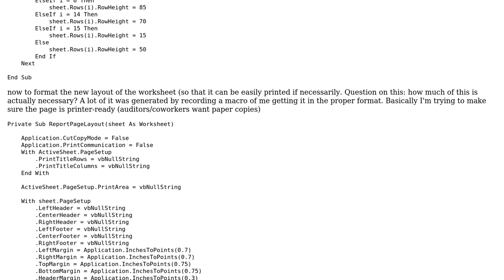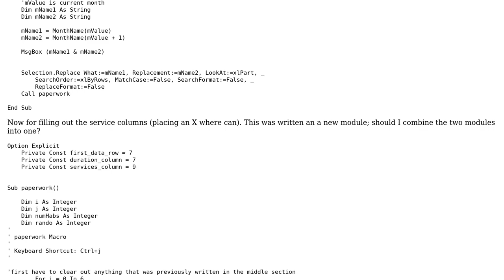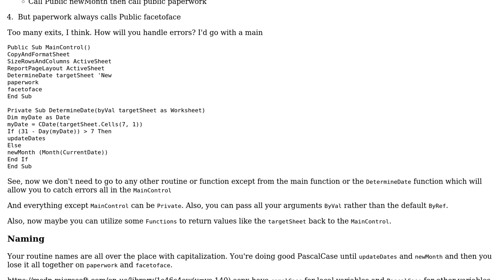Code Review: Making a report from payroll details part II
With thanks & praise to God, and with thanks to the many people who have made this project possible! You are responsible for your own actions.